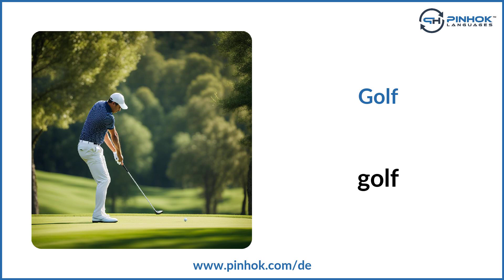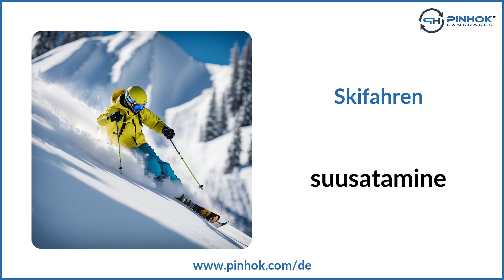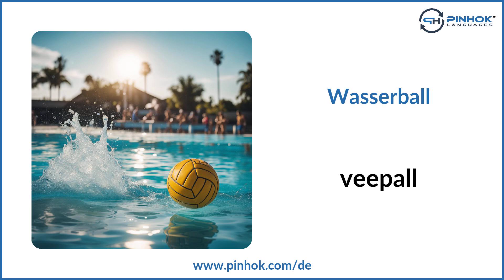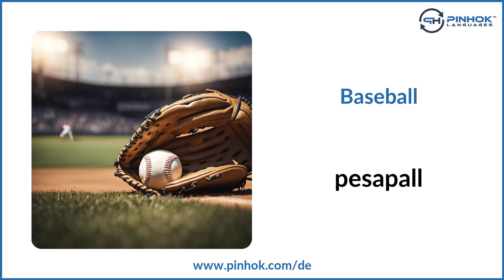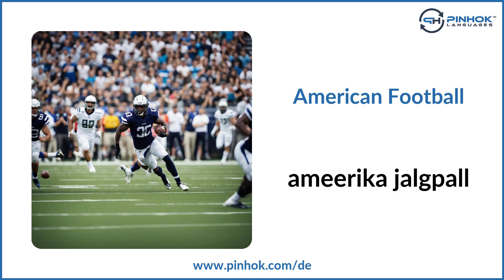Sportarten auf Estnisch